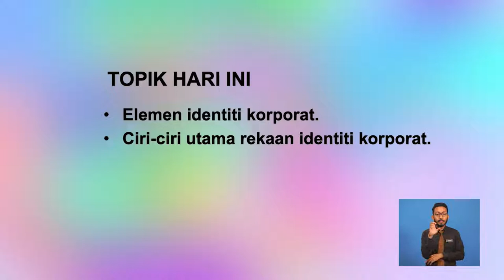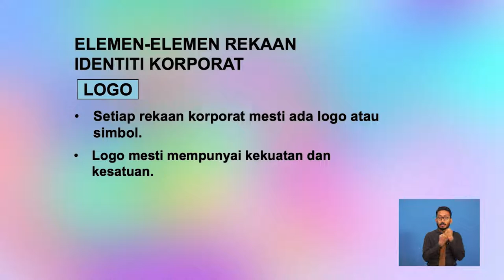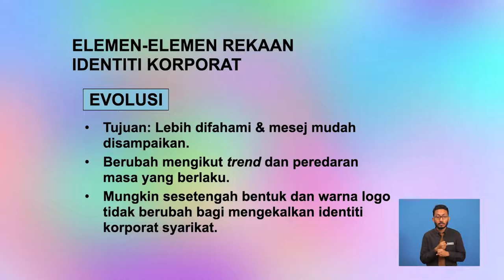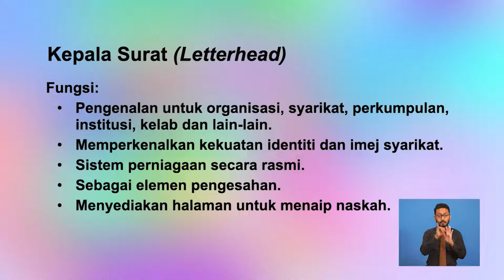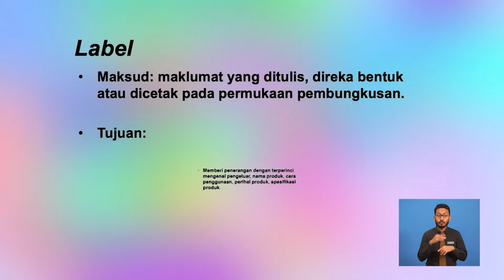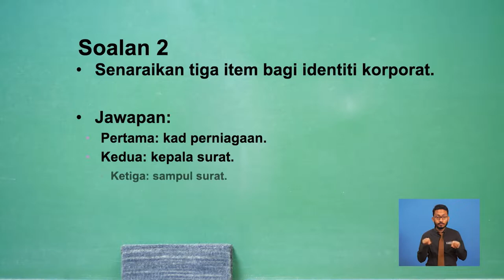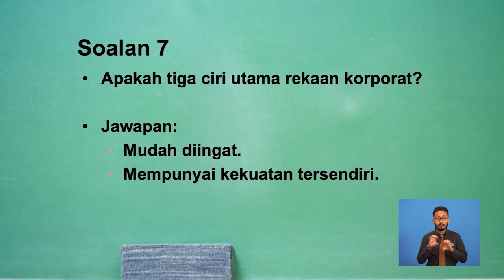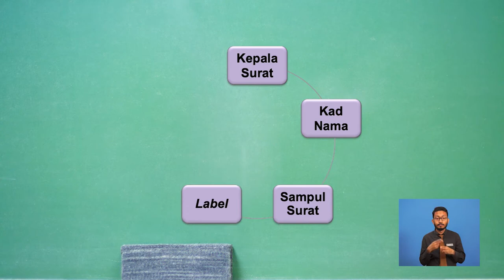Teknologi Reka Bentuk Dan Media Cetak | Introduction and Process of Corporate Identify | R779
Rancangan ini memaparkan asas pengenalan reka bentuk identiti korporat serta proses penghasilan identiti korporat